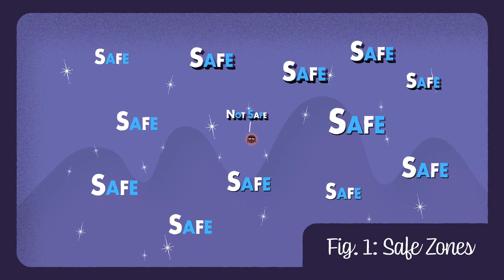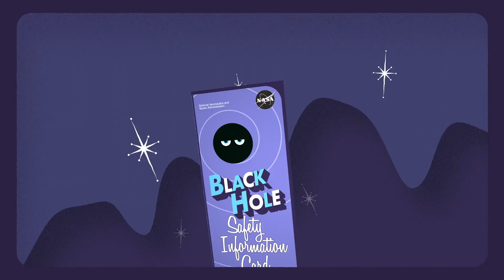Traveling to a Black Hole? NASA Has Some Advice in Cute Animation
In a new animation from NASA's Goddard Space Flight Center, learn about what a black hole is and why its not really a good idea to travel into one. -- Black Holes: Facts, Theory & Definition